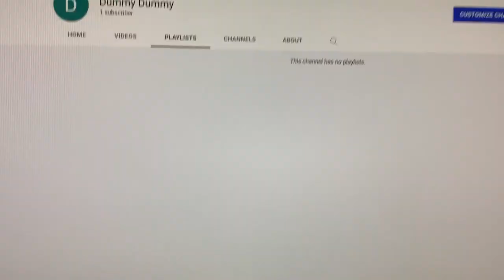Your playlists got removed. How?